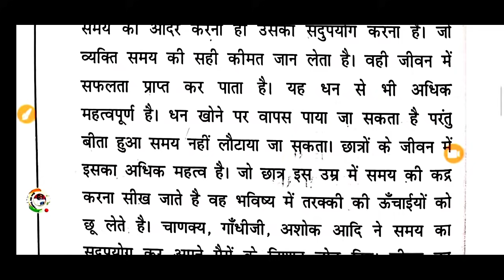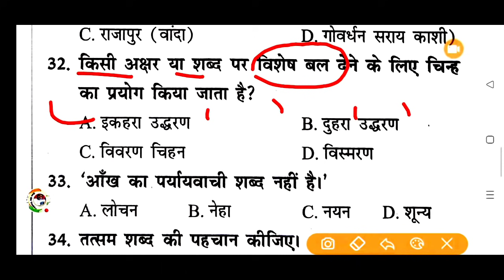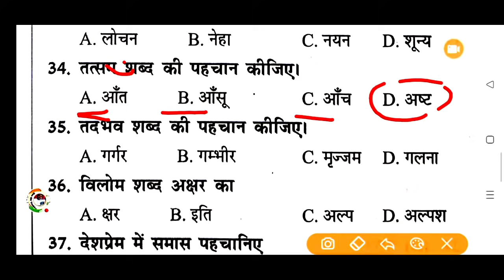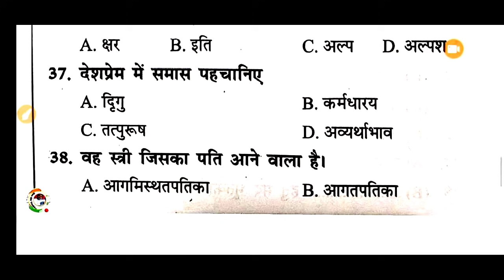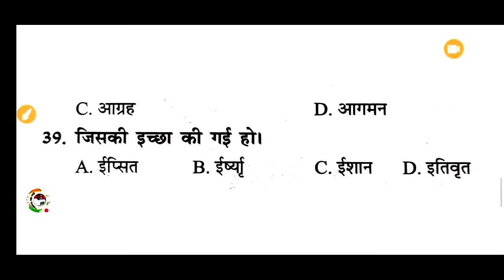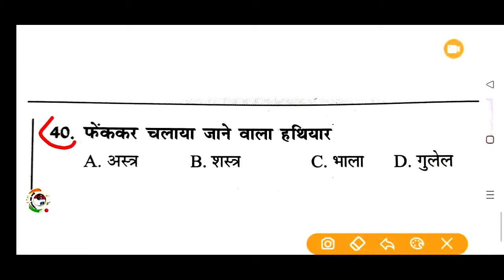upsi hindi live test( मॉडल पेपर -12)upsi hindi 2021|upsi preparation ||upsi hindi practice set Upsi